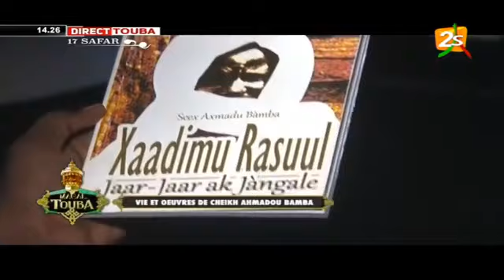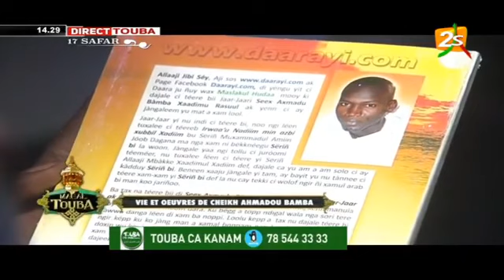Jaar-jaari Serigne Touba ak i jàngaleem ak Magal par Allaaji Jibi Séy interview avec la 2stv